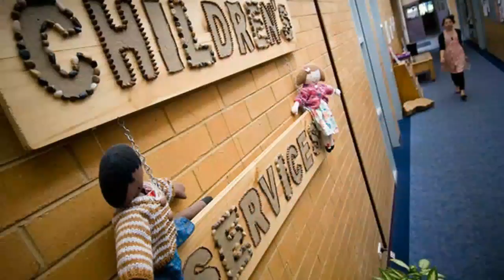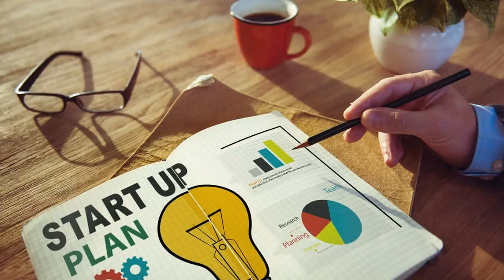Watch Now, 7 Best Small Businesses Opportunities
7 Best Small Businesses Opportunities

Welcome to my list of the best small businesses opportunities for 2018, chosen from across a variety of industries. To make my list, these businesses must:

Here are my picks for the best small business ideas based on current trends in business and demographics.

1  Virtual Reality
Virtual reality computing (VR) is a huge leap forward in immersing the user in a realistic sensory experience. Hardware and software vendors are working furiously to bring new VR products to the marketplace and the industry is growing at a parabolic rate - according to statista by 2020 the worldwide size of the VR market will be in excess of $40 billion.

2.Skilled Trades
It's unfortunate that nowadays that some parents have a tendency to discourage their children from considering skilled trades as a career choice, in part due of the erroneous belief that trades are poorly paid. In fact, skilled tradespeople are generally very well paid and enjoy satisfying careers.

3. Software Engineering and Development
Software engineers and developers create, test and maintain software on a variety of platforms, from mainframes to mobile devices. According to the U.S. Bureau of Labor Statistics, the demand for software developers is expected to increase by 17 percent each year through 2023, and the median pay in 2014 was slightly over $100,000 per year.

4.  Children's Services
There are business opportunities in a variety of areas in the children's services market, including:

5.  Home Renovations
If construction is in your blood and you think you would enjoy making clients' home renovation dreams come true why not turn it into a business?

6  Bike Sales, Service and Rentals
Given the health and environmental benefits, it's no wonder that bicycling has become the second most popular outdoor activity in America by frequency of participation. According to peopleforbikes:

7  Senior Care Services
Senior care services continue to rank as one of the best business opportunities. Demographics play a big role. The first baby boomers hit age 65 in 2011. The entire baby boomer generation will have will have reached age 65 by 2030.